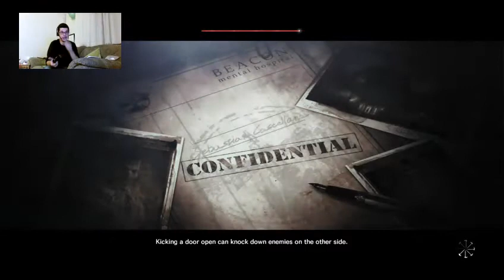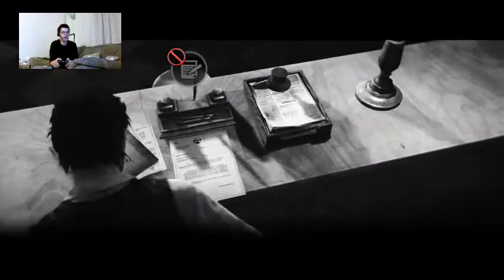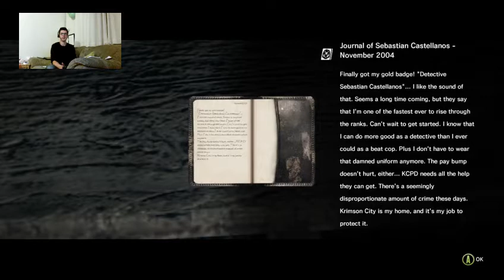TGS on Twitch: Evil Within on Xbox One Part 1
Mark Plays Evil Within and gets through the 1st and 2nd Chapter Live on Twitch -- Watch live